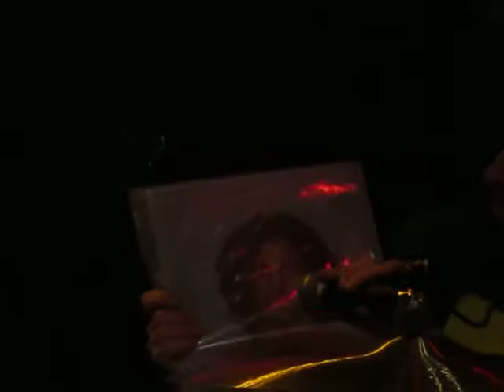Ed Lauer & Tuesday Knight perform "Let's Go Crazy" at the Waterfront Hotel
Ed Lauer & Tuesday Knight perform "Let's Go Crazy" at the Waterfront Hotel in Fells Point in Baltimore